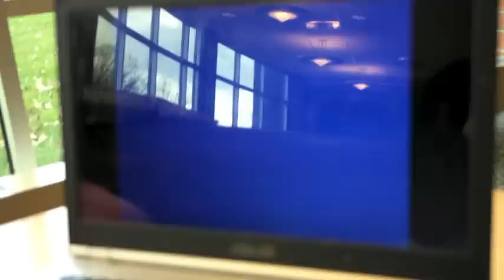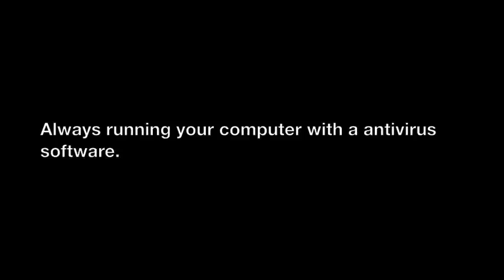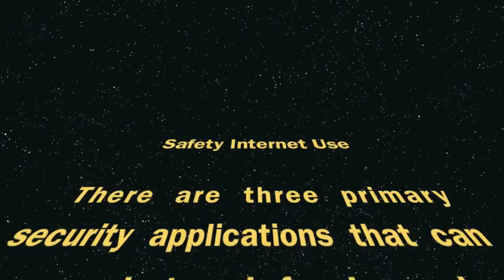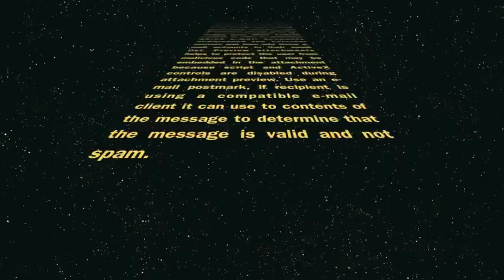SRA Safety Internet Use